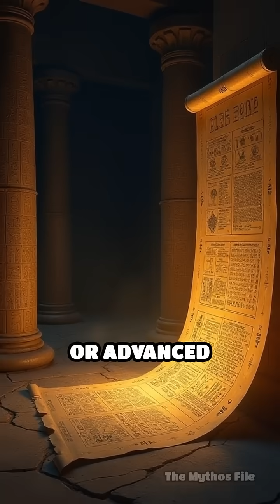The Great Pyramid’s Unsolved Precision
How did ancient builders achieve such impossible precision at the Great Pyramid of Giza? Dive into history’s greatest architectural enigma. Built over 4,500 years ago—with no modern tools—the Great Pyramid of Giza is aligned almost perfectly to true north… and its measurements match astronomical and mathematical constants with shocking accuracy. How did ancient builders achieve this precision? Was it genius engineering… or something we still don’t understand? Dive into the mystery that continues to baffle scientists and historians to this day. The secrets of the pyramid might be older—and deeper—than we ever imagined.